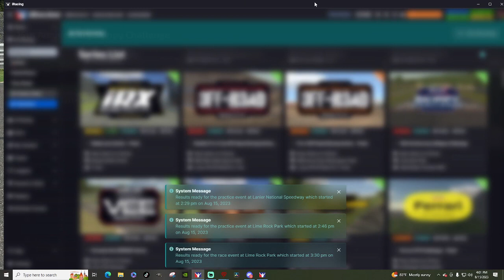Always Look in Front- 15th Anniversary Skippy Challenge at Lime Rock Park on iracing.com